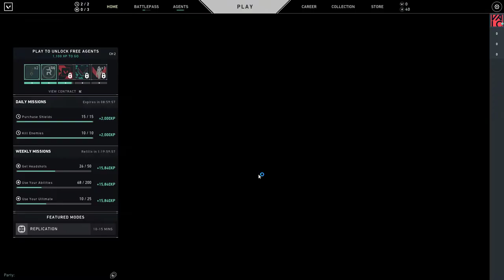Valorant - Beginner's Path #6